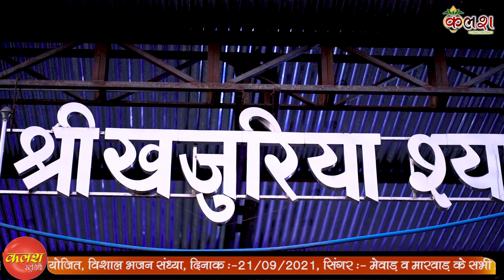Aaya tere Dar pe Divana/Singer-om Dhrmavat/kalash live 9680368450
singer-omdharmawat
khajuriya_shyam live
Watch Live omdharmawat From khajuriya syam
Song:-  Aaya tera divana mix song
Singer:-  omdharmawat
Album:-  khajuriya syam
Lebel:- Kalash Studio And films 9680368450

Sound System:- Bheru nat sound
Camera Man:- Kulwant prajapatLalit Prajapat, Jitu prajapat,Pawan Vaishnav
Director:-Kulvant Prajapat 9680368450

Bheru lala bhat,bheru bhat bhajn,new dj remix bheru lala bhat,nimadi live,